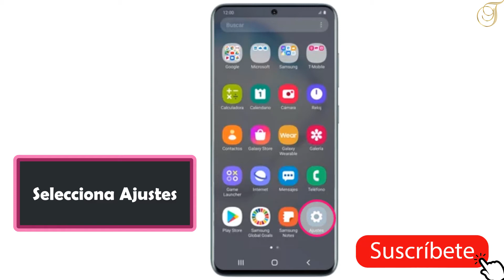Como Activar 5G en SAMSUNG S20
En este TUTORIAL descubriremos PASO a PASO Como Activar 5G en GALAXY S20, Muy ATENTOS AMIGOS.
¿Qué es 5G? y ¿Como activar 5G en Samsung Galaxy S20?
La próxima generación de redes de telecomunicaciones (quinta generación o 5G) ha comenzado a llegar al mercado y continuará expandiéndose en toda la planeta.
Más allá de la mejora de la velocidad, se espera que la 5G desate un ecosistema masivo de  Internet de las cosas donde las redes satisfaceran las necesidades de comunicación de miles de millones de dispositivos conectados, con las compensaciones correctas entre velocidad.

En este tutorial, le mostraremosComo Activar 5G en GALAXY S20 en unos simples pasos, siga este video hasta el final y aprenda Cómo activar el 5G en mi Galaxy S20.
Aquí se explica Cómo activar el 5G en Samsung S20 paso a paso:
Ve a la pantalla principal
Para abrir el menú, desliza hacia arriba sobre la pantalla
Selecciona Ajustes
Selecciona Conexiones
Selecciona Redes móviles
Selecciona Modo de red
Selecciona 5G/LTE/3G/2G (conexión automática)
Así se explica Como activar 5G en Samsung S20

Si tiene alguna pregunta sobre el tema " Cómo activar el 5G en Samsung Galaxy S20 ", no dude en publicarla en los Comentarios
Este Tutorial está terminado, espero que te haya sido de mucha utilidad y que hayas aprendido a Cómo activar el 5G en mi S20
Tuto : Cómo activar el 5G en mi S20
categoria : Tutoriales Samsung
ver tambien : Como activar 5G en Samsung Galaxy S20 Plus